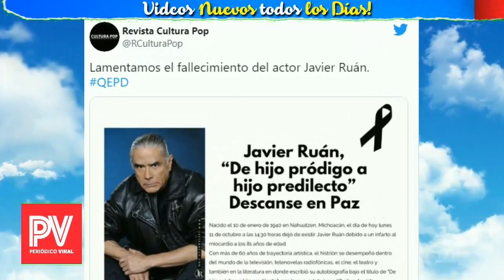🔴ULTIMA HORA ! HACE UNAS HORAS ! Confirman LAMENTABLE NOTICIA, LUTO En Televisa, SUCEDIO HOY !